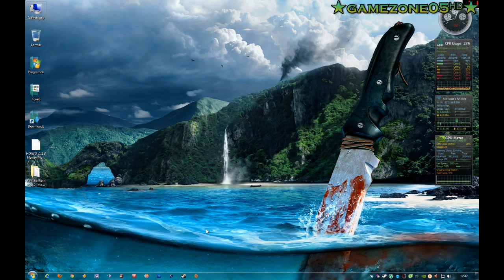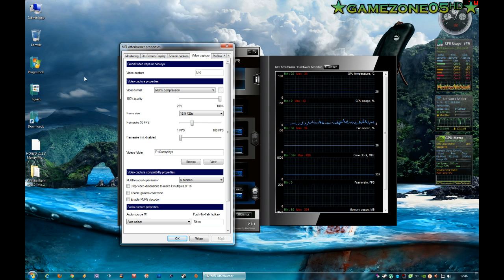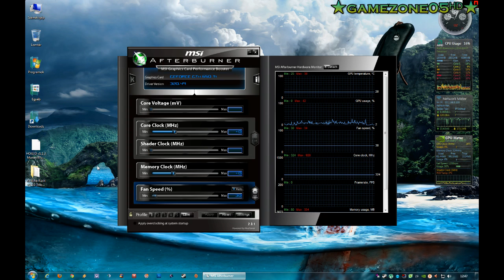MSI Afterburner Gameplay készítés tutorial (HUN)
◄gamezone05™ Videoᴴᴰ►® Nagyon jó kis progi :) Hajrá!

Steam: tomo5750
Xlive: tomo5750
Social club: gamezone05
Origin(battlelog): gamezone05

VASAM:

- BIOSTAR  A785GE
- AMD PHENOM II X6 1045T @3.0GHz
- 2x 2GB Kingmax DDR2 1066MHz
- ASUS GTX 650 Ti 1GB DDR5
- Seagate 80GB SATA & SAMSUNG 1TB SATA2
- Chieftec 500W CTG-80P
- Windows 7 Ultimate x64
- Samsung SyncMaster 223BW